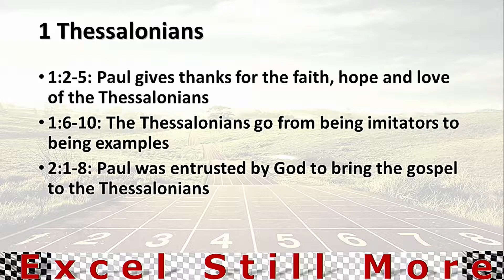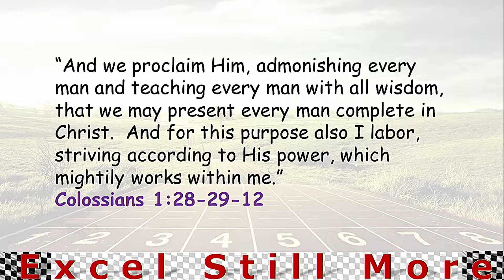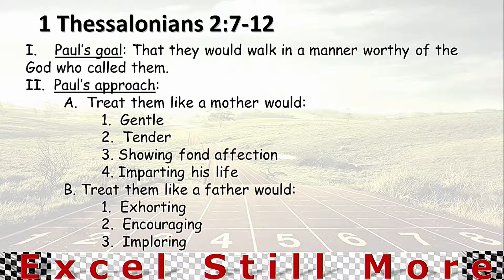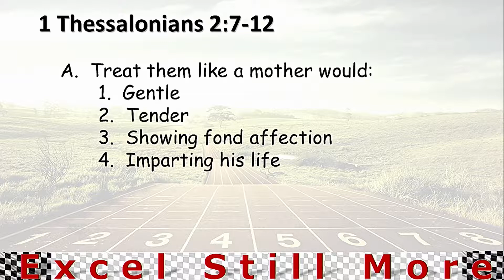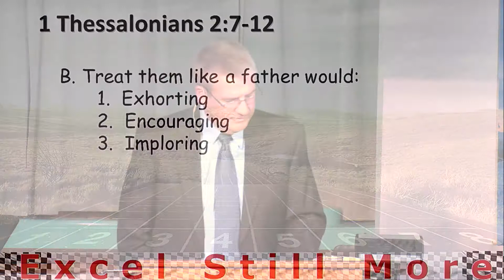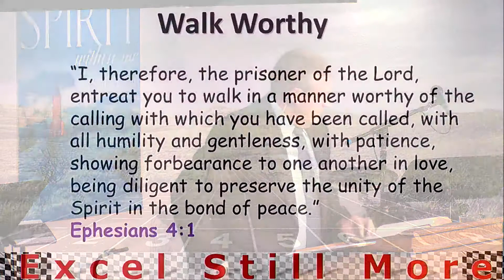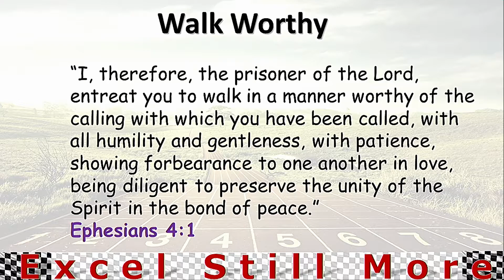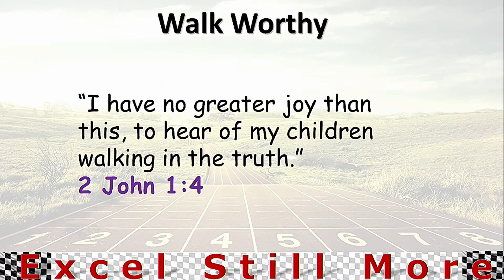1 Thessalonians 2: 7-12,2-4-18, Steve Caldwell